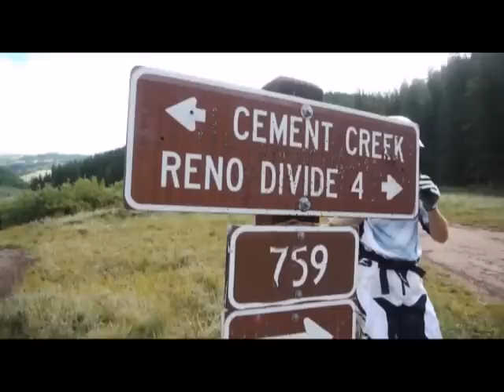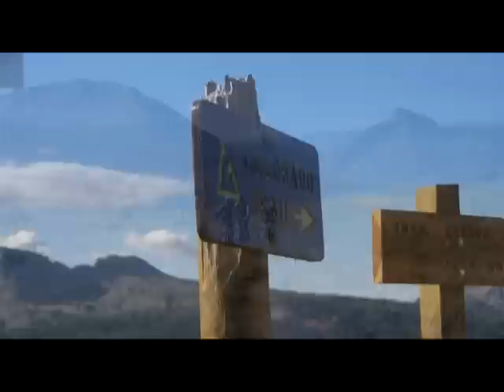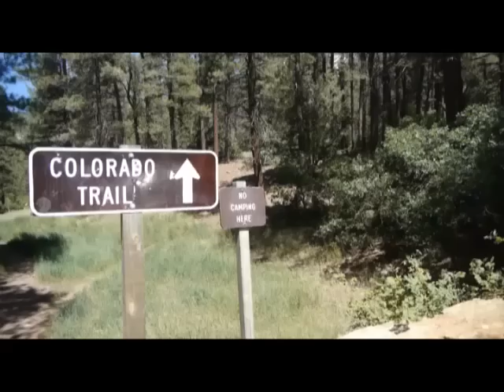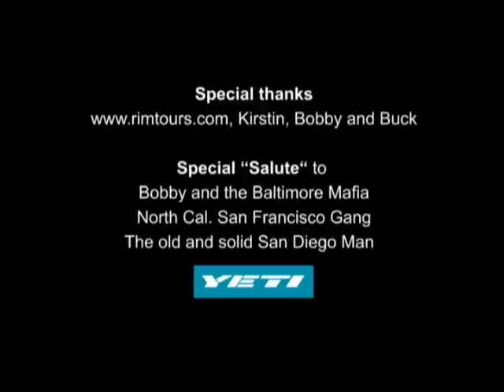Colorado Trip 2010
le résumé d un trip de 10 jour sur les tracés myhtiques du Colorado Trail